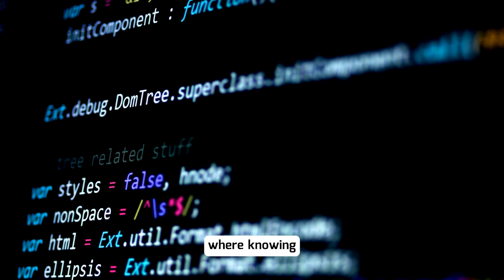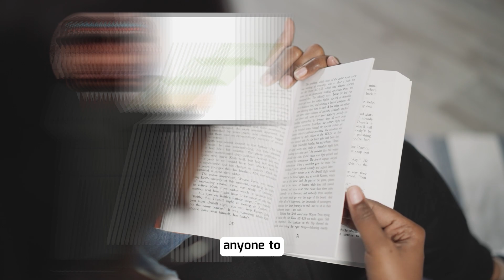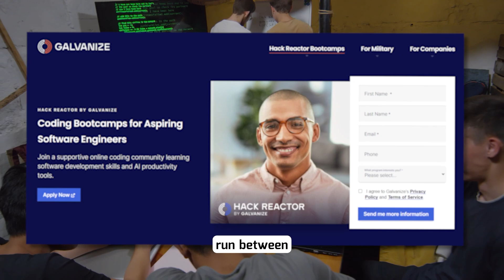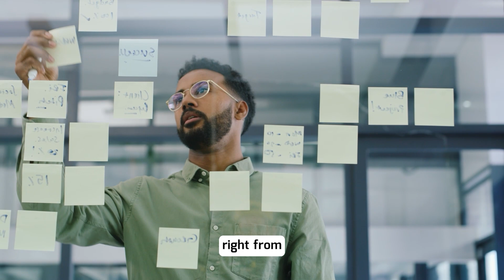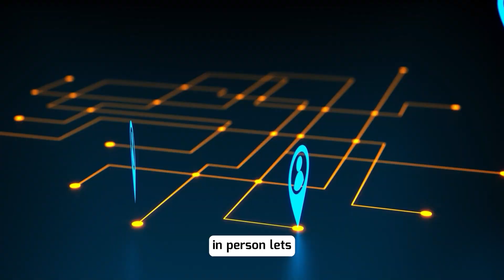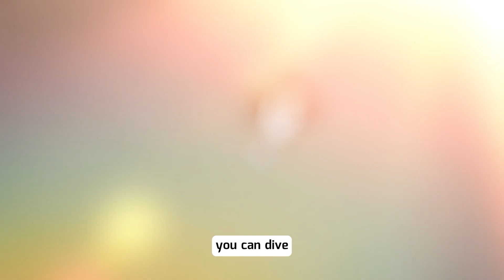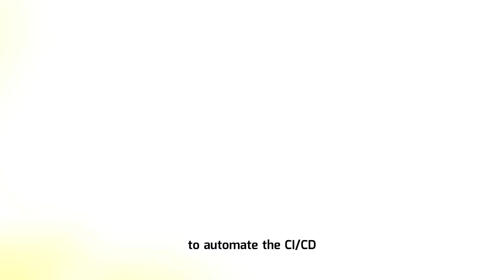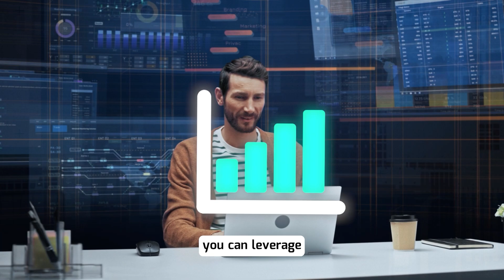Learn to Code, But Don't Become a Programmer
In this video, I explore why you should learn to code, and then choose one of these non-coding tech jobs! Learning to code is the most valuable skill you can gain in a tech job. However, that doesn't mean you have to become a programmer, software developer or software engineer. In this video, I show how learning to code can make you DANGEROUS and highly valued by employers when you choose one of these 7 different tech jobs.

CHAPTERS
00:00 Introduction
00:38 5-Point Strategy For Learning to Code
00:55 My Coding Story
02:35 Step 1: Develop a Strategic Approach
04:11 Step 2: Choose Quality Learning Resources
05:28 Step 3: Build Real Projects
06:27 Step 4: Connect with Coding Communities
07:15 Step 5: Stay Committed!
08:09 The 7 Most DANGEROUS Tech Jobs for Coders
08:20 Role 1 that code
08:43 Role 2 with Programming Skills
08:58 Role 3 with a Coding background
09:09 A Coding Role 4
09:28 Role 5 with Coding Skills
09:53 Role 6 that can Program
10:20 Role 7 with Coding Chops
11:04 Coding Strategy Recap
11:40 Conclusion

take the FREE skills assessment, and join the Career Change Challenge today!